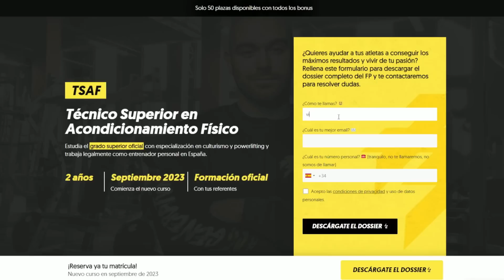“ESCALERA” ASI ACABAN LOS CULTURISTAS NATURALES SU DEFINICION - Victor Valdivia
En el video de hoy os cuento un metodo muy utilizado por culturistas naturales para acabar la definicion y se llama escalera descendente.